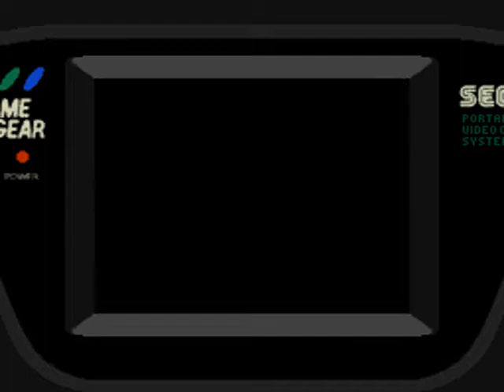Game Gear Longplay [524] GG Rider